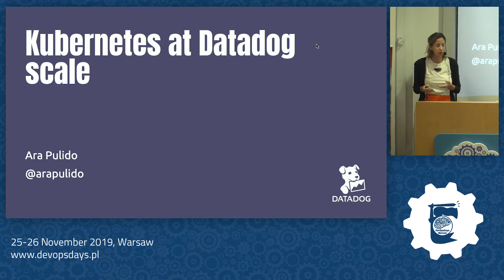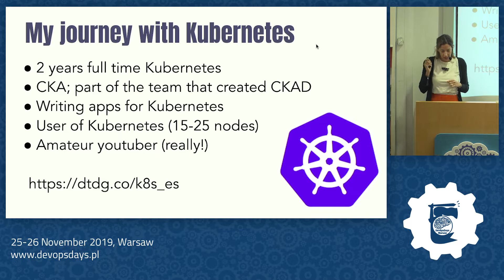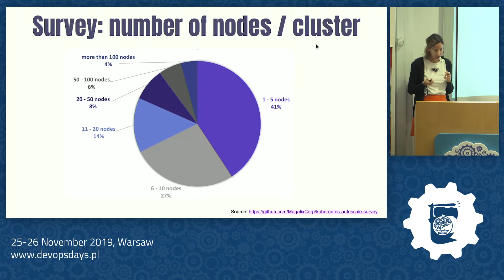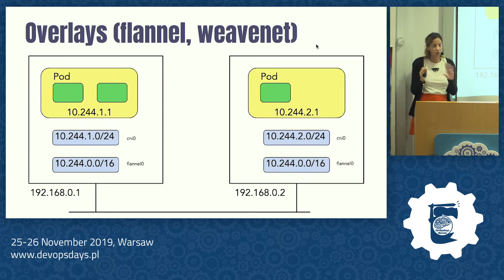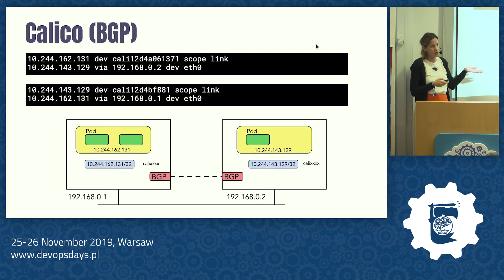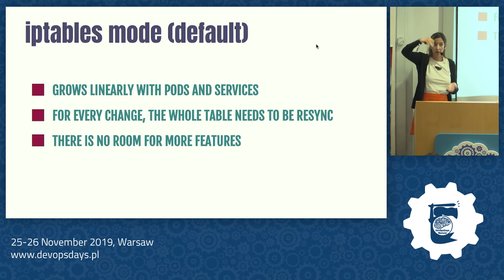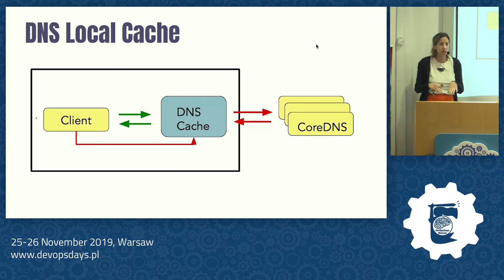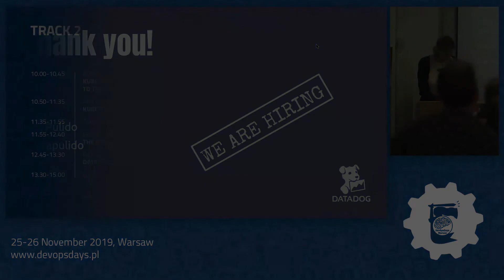DevOpsDays Warsaw 2019 - Ara Pulido - Kubernetes at Datadog Scale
Kubernetes is currently the most popular container orchestration platform, and while many organizations are migrating their workloads to it, Kubernetes is still relatively immature. New corner cases, errors, and quirks are regularly discovered as users push the boundaries of size and scale.

Joining Datadog allowed me to discover Kubernetes at a larger scale. In this session I will share what I’ve learned, how it has changed my perspective about the Kubernetes ecosystem, and how you can apply those learnings when scaling your cluster to hundreds or thousands of nodes.